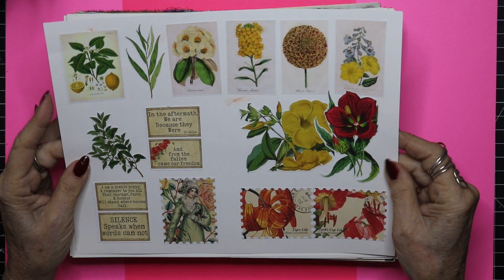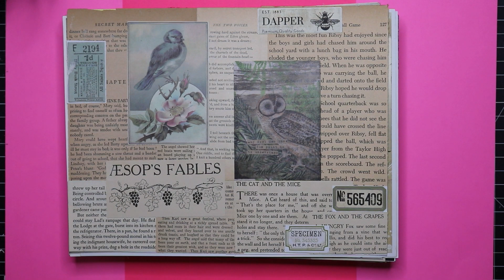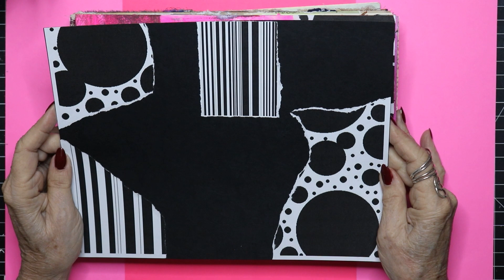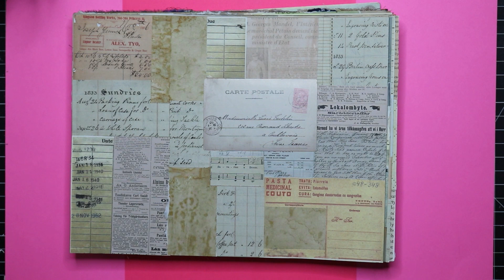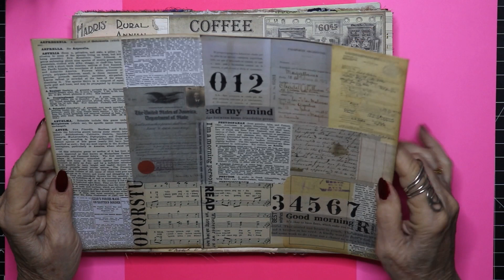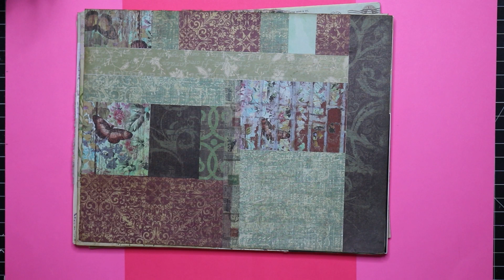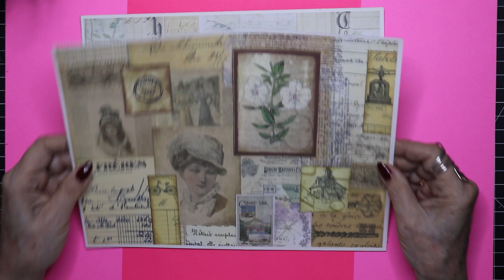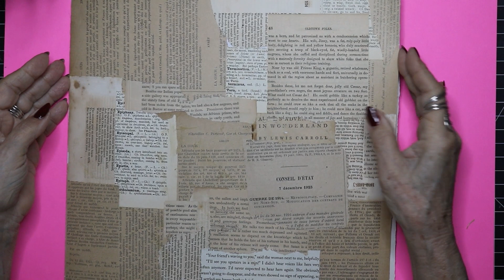51+ COLLAGE MASTERBOARDS: Get loads of inspiration and ideas! | Miss Darling Arts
51+ COLLAGE MASTERBOARDS: Get loads of inspiration and ideas!  From florals to vintage to geographical to ephemera to fabrics to neutrals to tints to shades. You'll find it all in this incredible display of handmade collage masterboards for junk journal crafters. Enjoy the pleasant background music while your imagination is stimulated and energized by this phenomenal flip thru of over 51 original masterboards, all created by Miss Darling herself. No computer generated boards in this group. All are meticulously handmade the old fashioned way - with paper and glue (and some occasional fabric). The variety is stunning. The designs are gorgeous. From cover or page creation to ephemera placement on cutting boards, many of which have companions, your mind will be blown. Come, enjoy and learn by viewing.

BIO:
Miss Darling has been a mixed media artist for decades. a junk journal artist for the past three years and a decoupage artist for ten years.

She has created over 190 journals, all different, and shares her knowledge, artistic experience, design expertise and more in her varied tutorials. A soft, soothing voice accompanies of her videos for a relaxing experience of learning and creativity. For a listing of all past videos, click on her Playlist button above.

ETSY SHOP DIGITAL KITS:
Etsy Shop

NOTE: A PDF is now available in her Etsy shop featuring the 12 design styles, color theory, focal points and where to put them, adapting to sizes and shapes of journals. Link above.

Etsy Shop

Etsy Shop
LONG URL